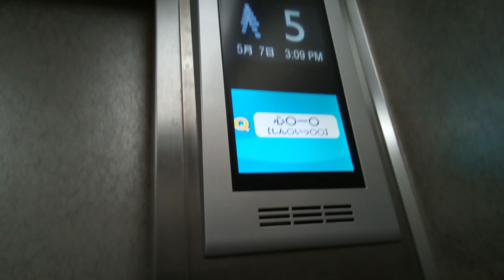三菱エレベーター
香川県丸亀市大手町付近某ビルにあります。更新前は後期エレペットでした。機種は第2世代エレモーションプラスです。
メーカー:三菱
設置年:1970年代後半
リニューアル年:2010年代
定員:6名
積載:450kg
キャンセル機能:あり
アナウンス:なし
戸閉ブザー:なし
到着ベル音:なし
ボタン確認音:なし
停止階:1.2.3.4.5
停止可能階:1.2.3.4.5